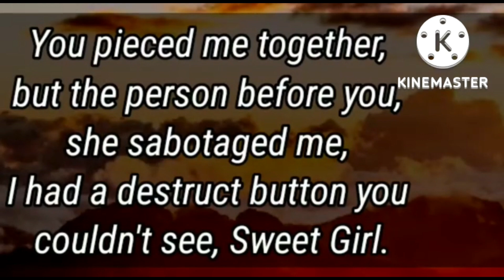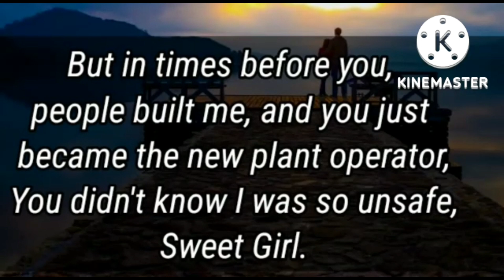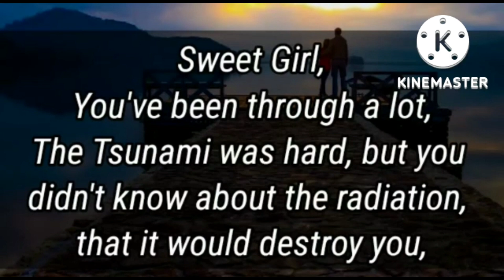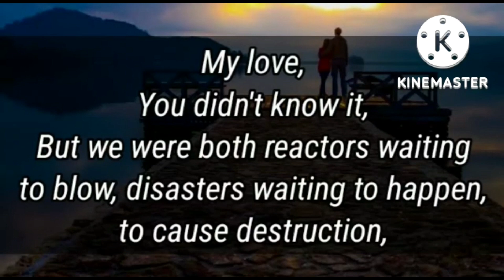I'M SO VERY SORRY, SO SOO SORRY, MY LOVE ...You didn't know it...❤️ 😍